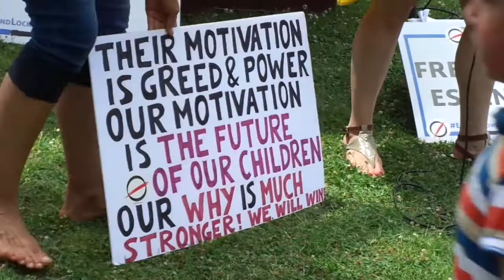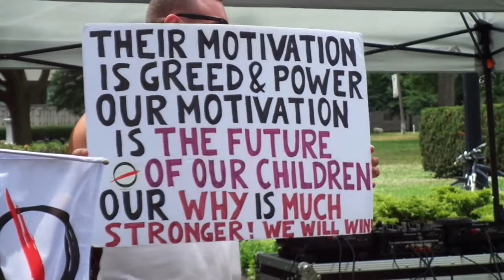Letitia Montana woman kicked out of St Joseph Toronto hospital for refusing to wear mask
Toronto Queens Parks every Saturday at 12pm-3:00pm

FACE MASK SAFETY (Know The Facts Before You Wear One)
1) Decreases Oxygen Intake
Breathing through a mask Decreases the amount of oxygen we need to live & be healthy, increases blood acidity & makes breathing difficult.

2) Increases Toxic Inhalation
Toxins that we normally exhale as we breathe become trapped in the mask and re-inhaled into the lungs increasing symptoms.

3) Shuts Down Immune System
Decreases oxygen intake, Increases carbon dioxide & toxin intake putting body under stress, Releasing cortisol & shutting down immune processes.

4) Increases Virus Risk
Encourages triggering & infection from dormant retro viruses already in the body, taking advantage of a weakened immune system due to mask wearing.

5) Scientifically Inaccurate
Virologists measure covid-19 to be 80-49NM in size making the weave of material masks to be the equivalent of a chain-link fence to a mosquito.

6) Effectiveness not studied
Absolutely no peer-reviewed studies have been carried out of mask effectiveness withgin a social environment to control, prevent, or eliminate the spread of disease.